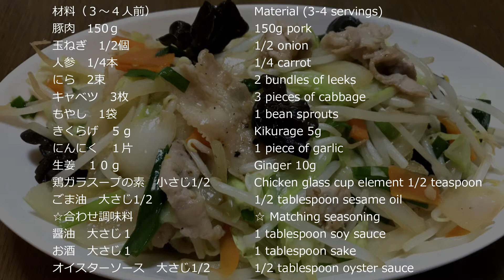ごま油が香ばしい！肉野菜炒めの作り方・レシピ How to make stir-fried meat and vegetables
Fatin Chan リクエストにお応えして、肉野菜炒めを作りました(^^)
ごま油が香ばしい！肉野菜炒めの作り方・レシピになっています。
材料は英語でもこちらでご紹介
作り方は翻訳で英語でも見れると思いますので、そちらを参考にしてみてください。

豚肉　150ｇ
玉ねぎ　1/2個
人参　1/4本
にら　2束
きくらげ　５ｇ
にんにく　１片
生姜　１０ｇ

Material (3-4 servings)
150g pork
1/2 onion
1/4 carrot
2 bundles of leeks
3 pieces of cabbage
1 bean sprouts
Kikurage 5g
1 piece of garlic
Ginger 10g
Chicken glass cup element 1/2 teaspoon
1/2 tablespoon sesame oil

☆ Matching seasoning
1 tablespoon soy sauce
1 tablespoon sake
1/2 tablespoon oyster sauce

作り方
１．にんにくと生姜をみじん切りにします
２．にらを4ｃｍ幅に切ります
３．人参を短冊切りにします
４．キャベツをざく切りにします
５．玉ねぎを5ｍｍ幅に切ります
６．肉に下味（塩コショウ・お酒少々）と片栗粉をまぶします
７．☆合わせ調味料（醤油　大さじ１・お酒　大さじ１・オイスターソース　大さじ1/2）を作ります
８．フライパンにサラダ油を入れ、中火で肉を炒めます
９．肉に火が通ったら一旦取り出します
10．サラダ油を再度入れ、にんにく・生姜を温めます
11．玉ねぎがしんなりしてきたらキャベツを入れます
12．きくらげを入れて更に炒めます
13．にらを入れ、肉を戻します
14．鶏ガラスープの素、合わせ調味料を入れます
15．もやしを入れます
16．ごま油を入れて完成です

リットリンクでは、おすすめ商品、関連動画、SNSアカウントなどをまとめています！